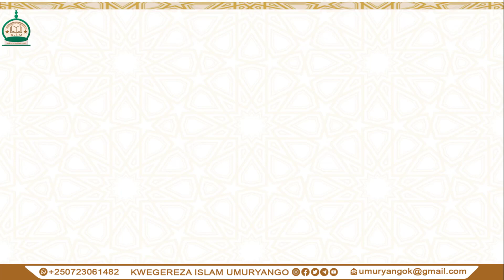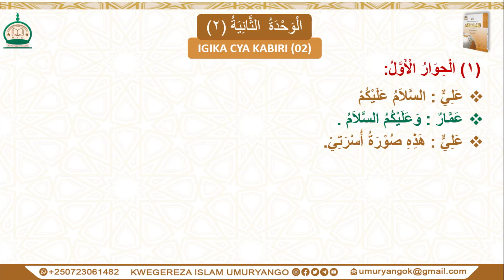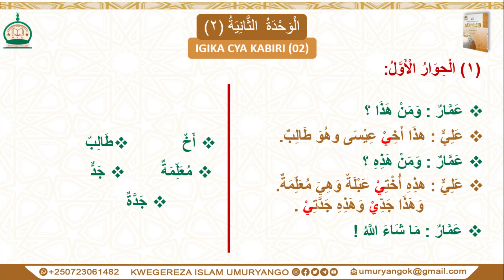Icyarabu imbere yawe mu kinyarwanda (العربية بين يديك) Isomo rya (04) By: Iradukunda Aboubakar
TUBAGEZAHO:

Ururimi  rw'icyarabu ku bataruvuga
 Ushobora kubona amasomo ya TWIGE ICYARABU ku mbuga zikurikira: